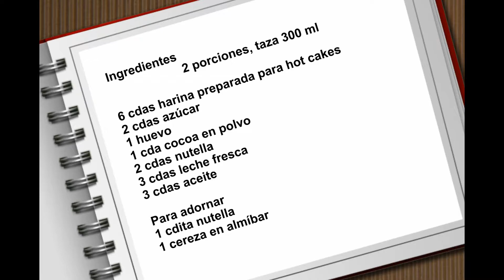Mug cake de nutella.-Recetasde LuzMa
Este mug cake es especial para los golosos de la nutella. Festeja al maestro, a los amigos, al papá o date un gusto muy dulce. Lo preparas en pocos minutos.

Ingredientes  2 porciones, taza 300 ml
6 cdas harina preparada para hot cakes
2 cdas azúcar
1 huevo
1 cda cocoa en polvo
2 cdas nutella
3 cdas leche fresca
3 cdas aceite
Jarabe natural OPCIONAL

Para adornar
1 cdita nutella
1 cereza en almíbar